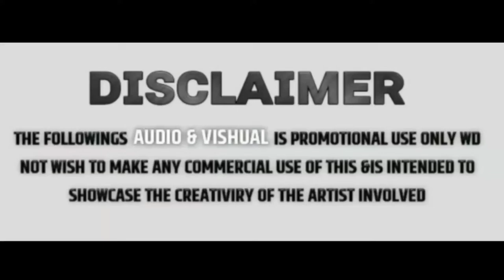PUBG LOVERS SONG [DJ SAYLA SA] 💠 VFX PRATHAMESH KOLHAPUR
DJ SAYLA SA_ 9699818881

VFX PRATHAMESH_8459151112